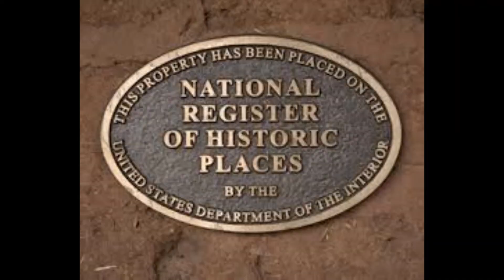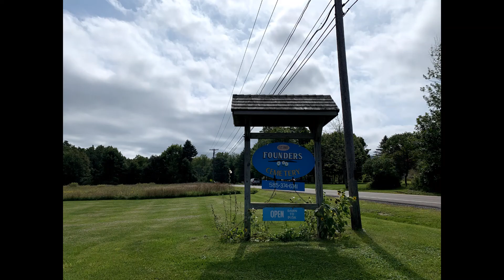Wilder Cemetery: National Register Historic Places | Just Off That Road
A brief travel guide to one of the United State's many National Register of Historic Places. Wilder Cemetery is located in South Bristol, and only a short drive away from Naples, NY or Rochester, NY. Again, I will begin posting more videos of this category. Footage Captured on September 12, 2020.

Wilder Cemetery - (NRHP#03000130)